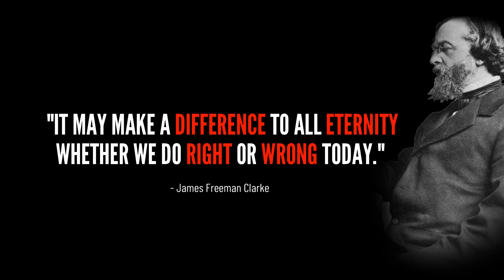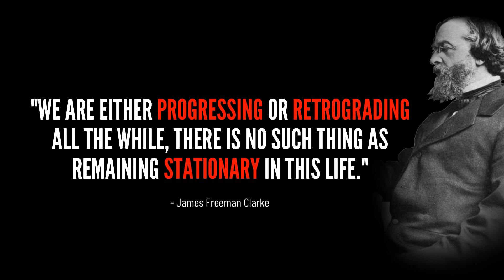10 Inspiring James Freeman Clarke Quotes: What It Takes To Be A Brave Man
10 Inspiring James Freeman Clarke Quotes: What It Takes To Be A Brave Man

Video made by Arpan Mondal.